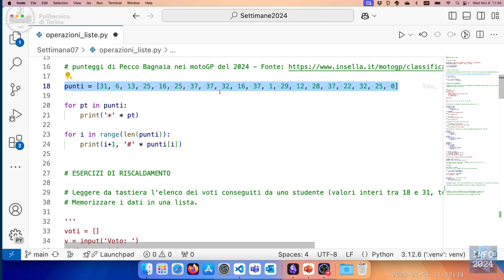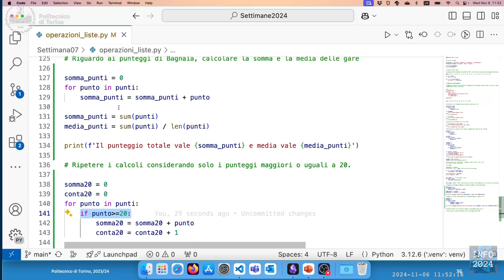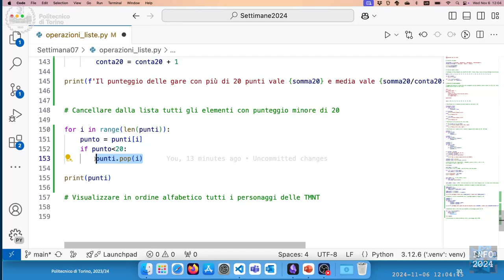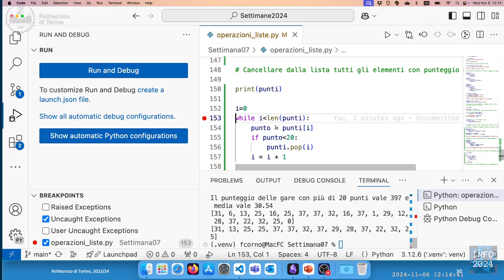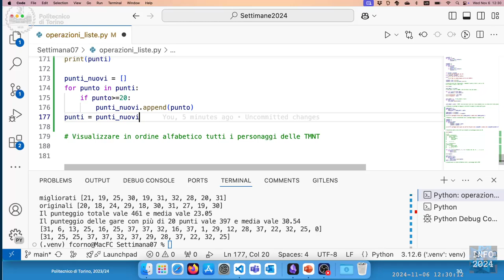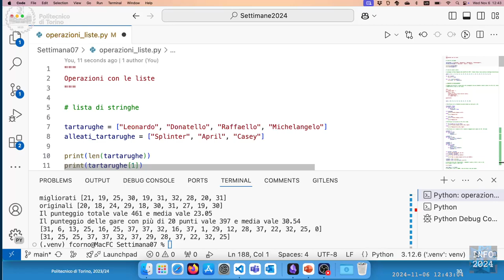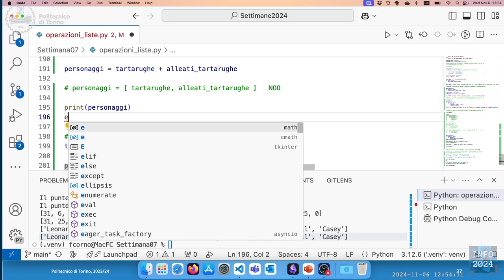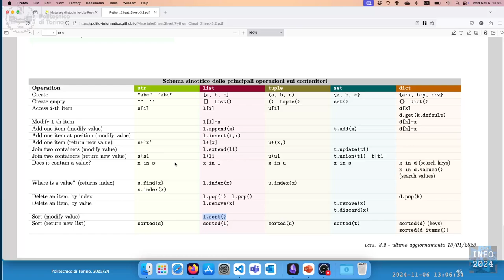Info-2024-L20: Funzioni e metodi sulle liste. Esercizio.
Lezione 20 (06/11/2024): Funzioni e metodi sulle liste. Esercizio.